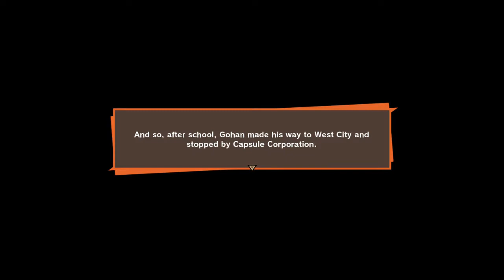Dragon ball Z KAKAROT #027